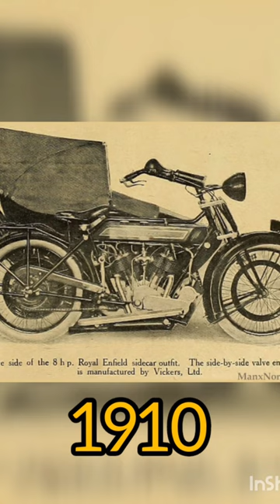Evolution of Royal Enfield [1909-2020]